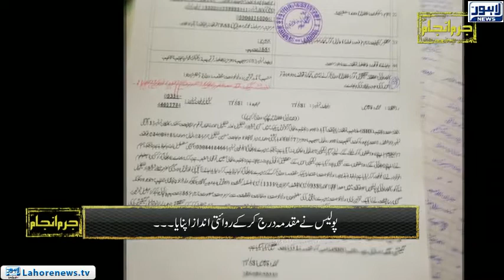Jurm Anjam (Dead Body found in Suitcase) - Episode 214 - Part 02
Jurm Anjam with Tariq Hafeez investigates murder case of 24-years old Wajahat found dead in a suitcase at Niazi Terminal Sherakot.
 Jurm Anjam with Tariq Hafeez interviews the family of victims and provides a deep insight into the case.
Jurm Anjam with Tariq Hafeez highlights various loopholes in the case and sheds light on the police investigation made in this murder.